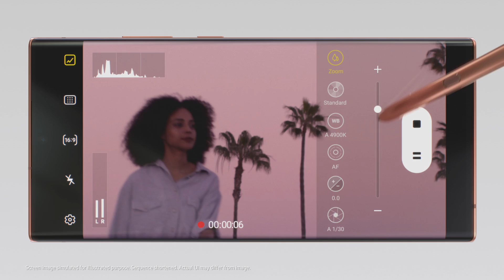Galaxy Note20 - Pro-video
Videozoomsnelheid en microfoonbediening. Voor geluid voor en achter.

Dit is op een professionele video's maken op de Galaxy Note20 | Note20 Ultra 5G.